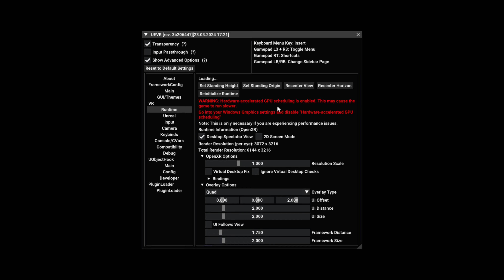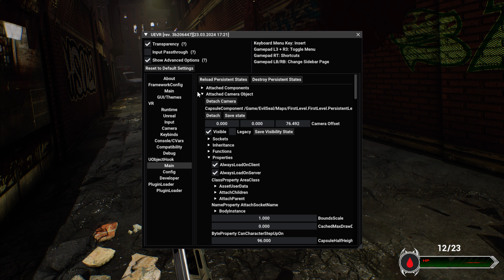Evil Seal | praydog UEVR | 6DOF | RTX 4090 | 13900K | 4K | Gameplay 01 | Quest Pro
This game is terrible. The NPC dialogue is incredibly awkward, and enemies have a tendency to randomly spawn behind you. In comparison, Deadly Premonition is superior to Evil Seal. I would rate it 4 out of 10.

Works Okay | 6DOF | FPS 72-90 @4K High Settings
Note: impossible to enter the password for the safe in VR mode and its very hard to see the numbers on the combination lock…

I tried for 20 minutes to input the 6 digits code "666180" in UEVR 2D mode and haven't been successful… distance between the mouse cursor and the actual target keeps randomly changing after each failed attempt.

VR Gaming / OBS Recording / Virtual Desktop Wireless Streaming on same PC

Virtual Desktop - Bitrate @150Mbps, Codec HEVC, Graphics Quality Godlike

Network - 1 gigabit Internet / TP-Link AXE5400 Wi-Fi 6E

My Rig:

CPU: Intel Core i9-13900K - PL1/2 205W
P-Cores @5.5GHz x6, 5.8GHz x2, E-Cores @3.8GHz x12
MB: ASUS ROG Maximus Hero Z-790
Ram: Trident Z5 RGB 32GB (2x16GB) DDR5-7200 CL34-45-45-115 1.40V
GPU: ASUS ROG STRIX RTX4090 O24G GAMING GDDR6X (GPU+205 Memory+1048)
PSU: ASUS ROG THOR 1600W Titanium
Sound Card: Sound Blaster Z PCIe Gaming

Case Fans: Noctua NF-A14 PWM, 4-Pin Premium Quiet Cooling Fan (140mm, Brown) x 4
CPU Cooler: ASUS ROG Ryujin 360 AIO 360mm Radiator (3 x120mm 4-pin Noctua iPPC PWM Fans)
GPU Cooler: Noctua NF-A12x25 PWM, 4-Pin Premium Quiet Cooling Fan (120mm, Brown)

C: Samsung 980 EVO Pro NVMe M.2 2TB
D: Seagate BarraCuda 3TB 3.5Inch SATA 6Gb/s 7200RPM 64MB Cache (28-04-17) (RIP 07-08-21)

External HDD:
I: OWC Mercury Extreme Pro 480GB
J: WD 1TB Western Digital My Passport Portable Hard Drive
K: WD 6TB My Book Desktop External Hard Drive
L-W: 1-3TB WD My Book Desktop External Hard Drive
Z: WD 12TB My Book Desktop External Hard Drive

External CD/DVD Drive: ASUS 8X DVD+/-RW Drive SDRW-08D2S-U - Black

Monitor (1) : ASUS ROG PG279Q 27" Gaming Monitor WQHD 1440p IPS 165Hz
Monitor (2) : Samsung 65Q90R 4K QLED TV 120Hz
Mouse: Logitech MX Master Wireless Mouse
Mouse: Logitech MX Ergo Wireless Trackball Mouse
Keyboard (1) : Corsair K95 RGB PLATINUM Mechanical Gaming Keyboard - Cherry MX Brown
Keyboard (2) : Apple Magic Keyboard with Numeric Keypad - US English - Space Gray
GamePad : Xbox Elite Wireless Controller Gen2 - Black

Virtual Reality Headset (1) : HTC Vive OG with DAS
Virtual Reality Headset (2) : Oculus Rift
Virtual Reality Headset (3) : HTC Vive Pro
Virtual Reality Headset (4) : Oculus Rift S
Virtual Reality Controllers : HTC Vive Controllers / Oculus Touch controllers /
Valve Index Controllers (Left joystick, not able to click up or down,
Right joystick, B Button sometimes not registering)

AMP: Denon AVR-X520BT

Windows 11 Professional 64Bit Version 22H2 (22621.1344)
Nvidia GeForce drivers : 531.41